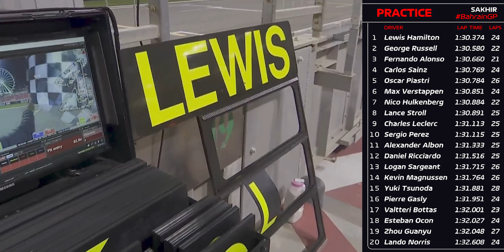⚠️ ¡P6 & P10 PARA MAX Y CHECO! ¿SUPERADOS O SOBRADOS? | HAMILTON P1 EN LA FP2 DE BAHREIN